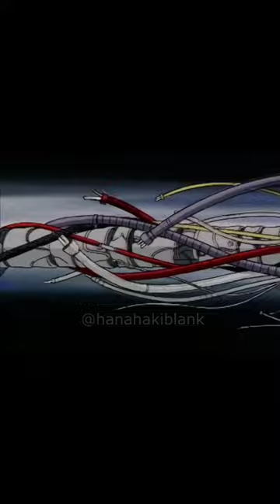Key the Metal Idol Anime Aesthetic 1994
Anime: Key the Metal Idol
Genre: Action, Drama, Sci-Fi
Released: Dec 16, 1994 to Jun 18, 1997
Studio: Pierrot
Directed by Hiroaki Satō

Synopsis:

Tokiko Mima, nicknamed "Key," is a 17-year-old girl living in the Japanese countryside who, despite her human-like appearance, is a robot. When Key's grandfather Dr. Murao Mima passes away, he leaves her a dying message, telling her that she can become a real girl if she is able to make thirty thousand friends. Thus, Key moves from the quiet Mamio Valley to the busy streets of Tokyo, where she soon runs into her childhood friend Sakura Kuriyagawa.

Key quickly becomes enamored with idol singer Miho Utsuse and wonders if becoming a singer will allow her to make the amount of friends needed for her to become human. But Miho carries a ominous secret: she is connected to Jinsaku Ajou, an old rival of Dr. Mima trying to make new a breakthrough in robotic weaponry. As Key works to become a real girl, Ajou sets a dangerous plan into action, and it turns out there's much more to Key than meets the eye